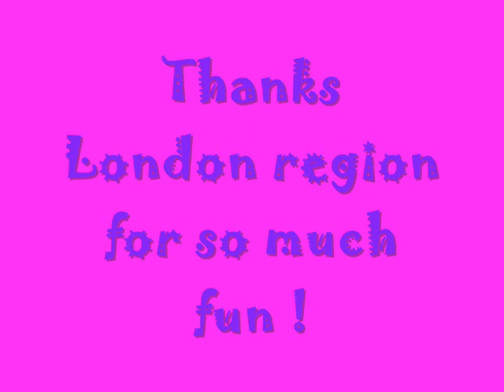BTCV - London Region memories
Old photos of London weekend tasks - mainly bridge building.  With a Blackstrp Molasses rendition of People My Age by John Gorka.